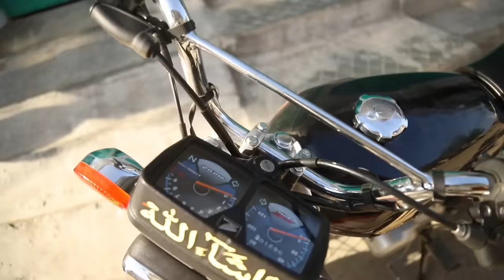Kite Flying & Kite Catch With 79 ColourFul Chick